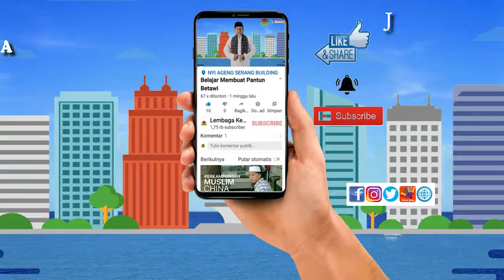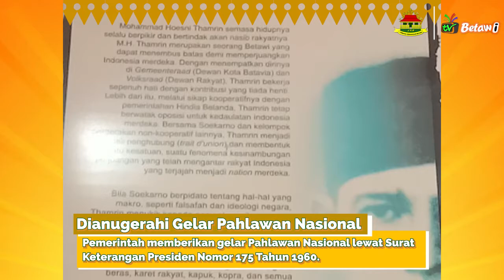MH Thamrin - Mengenang Sang Macan Mimbar Dari Betawi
MH Thamrin  perjuangannya melawan penjajah.
Pada 127 tahun lalu, tepatnya pada 16 Februari  1894, di Batavia lahir seorang politikus pergerakan kemerdekaan berdarah Betawi.

Mohammad Husni Thamrin ayahnya dan ibunya orang Betawi, sementara kakeknya orang Inggris . Thamrin memang anak orang kaya, tapi ia bergaul banyak dengan anak-anak biasa yang suka bermain dan mandi di kali. Karenanya ia merasakan bagaimana susahnya nasib kaum pribumi ketika itu.

Pergerakan politik Thamrin dimulai dari bawah melalui organisasi “Kaoem Betawi”, sampai ia kemudian menjadi anggota Volksraad atau Dewan Rakyat pada tahun 1927 mewakili bangsa pribumi ketika itu, saat ia berusia 33 tahun.

Thamrin wafat 11 Januari 1941, dalam usia 46 tahun, dan dimakamkan di TPU Karet Bivak, Jakarta Pusat. Simak video lengkapnya